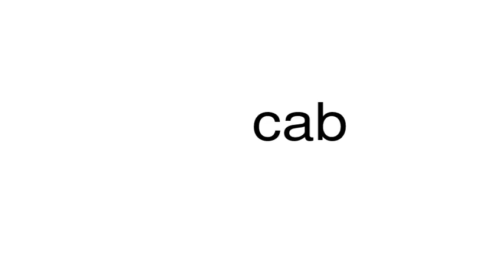How to pronounce cab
This is a satire channel. This is a satire channel. How to pronounce the word cab.